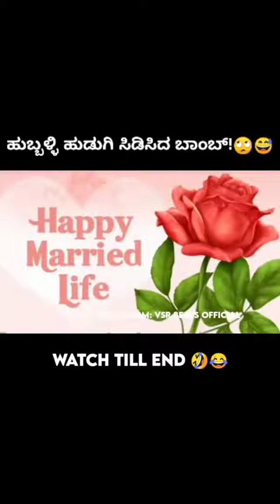19 November 2021